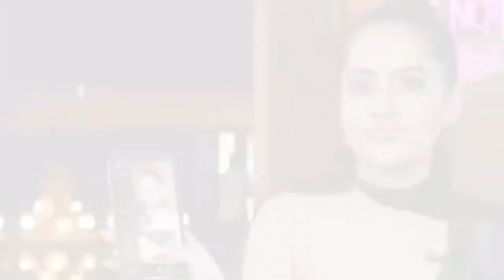A must watch! See what Urfi call her Ex-BF 🙄